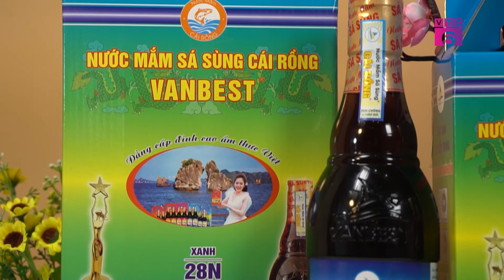[Mua gì Tết này] Nước mắm Vanbest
Không ít người Việt có thói quen chọn nước mắm là món quà bình dị, dân dã, gói trọn nghĩa tình sâu đậm và cả hơi ấm quê hương xứ sở để gửi tặng đến người thân, bạn bè. Ngày thường đa số mọi người vẫn sử dụng nước mắm thường vì giá rẻ. Nhưng Tết đến là dịp thưởng thức những món ăn ngon, trong đó có nước mắm. Nước chấm ngon không chỉ làm tăng thêm hương vị của món ăn mà còn là câu truyện về đặc sản vùng miền, hướng về truyền thống, cội nguồn của mọi người trong dịp quan trọng.
Hiện nay thị trường có vô số thương hiệu nước mắm truyền thống nhưng rất nhiều người tiêu dùng lại ưa chuộng thương hiệu nước mắm sá sùng Cái Rồng Vanbest.
Chia sẻ về lý do chọn nước mắm sá sùng đặc biệt của vùng đất Quảng Ninh, một trong những đầu bếp nổi tiếng ở Hà Nội trung thành với thương hiệu nước mắm sá sùng Cái Rồng Vanbest cho biết: Cái ngon của thứ nước mắm nức tiếng ở Vân Đồn này chính là hương vị hấp dẫn, vị ngọt và đằm thắm bất diệt của sá sùng quyến rũ hơn so với vị ngọt của phụ gia mì chính.
Có thể nói một thương hiệu nước mắm vượt trên vai trò của loại gia vị cho bữa ăn ngon để trở thành món ăn tinh thần đầy thi vị cho khách hàng thân thương của mình chính là nước mắm sá sùng Cái Rồng Vanbest. Bằng hương vị dịu ngon tinh tế, mặn nhưng không chát cùng vị ngọt đạm của sá sùng đặc sản biển Vân Đồn, nước mắm sá sùng Cái Rồng Vanbest đã giữ được trọn vẹn hồn quê Việt.
Theo tìm hiểu, nước mắm sá sùng Cái Rồng của thương hiệu Vanbest sản xuất theo phương pháp truyền thống là đánh đảo, phơi nắng, lên hương tự nhiên, nguyên liệu chủ yếu từ cá cơm tươi,cá thu, tép moi và Sá sùng…trộn với muối biển, ủ lên men hoàn toàn tự nhiên từ 12 tháng trở lên. Không sử dụng hóa chất, không có tạp chất, có mùi thơm đặc trưng của mắm truyền thống, không có mùi lạ, có vị mặn nhưng không gắt, hậu vị ngọt của đạm cá và sá sùng thật sự tự nhiên và an toàn.

Hiện nay nước mắm sá sùng Vanbest đã phủ sóng toàn quốc được bán tại các siêu thị Vinmart (trong vim com) tại các tỉnh thành trên toàn Quốc, được mọi người yêu quý.